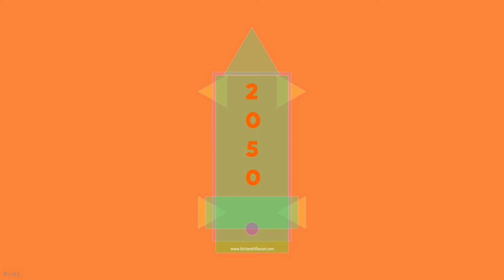Flyer in illustrator |by Riimy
Flyer card in illustrator

Addverties
Animation
Facebook post
Instagram post
Mock up
Bannar poster
Illustration art
Web pages
Etc...